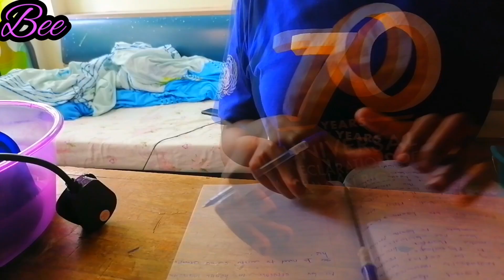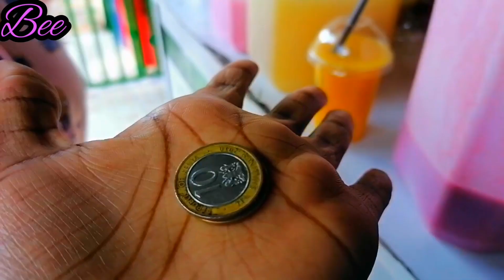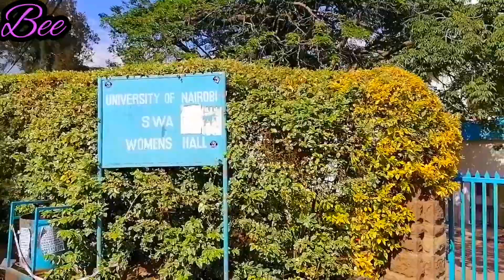What $1 U.S.D can get a University Student In Kenya(Africa) *college diaries 📚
What $1 U.S.D can get a University Student In Kenya(Africa)

Lets be friends on Instagram😍 @bee_keiy